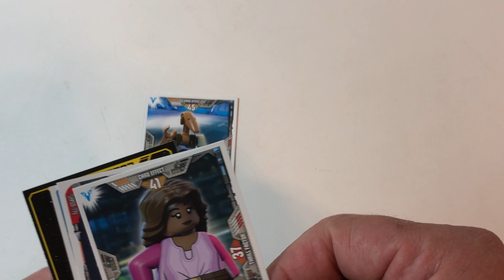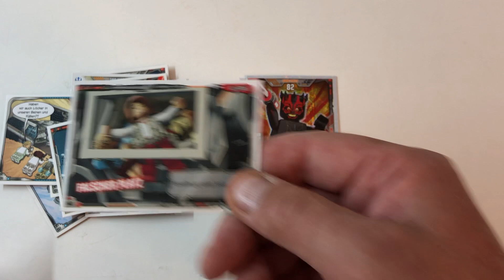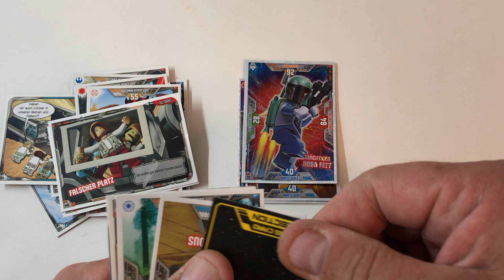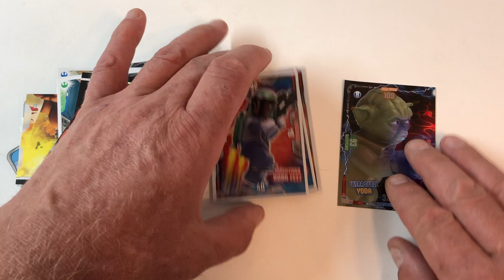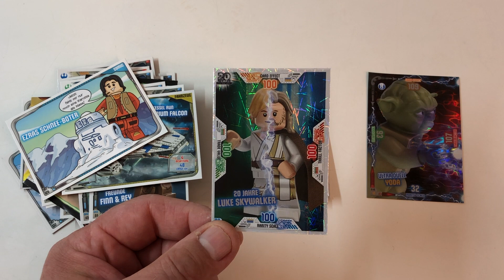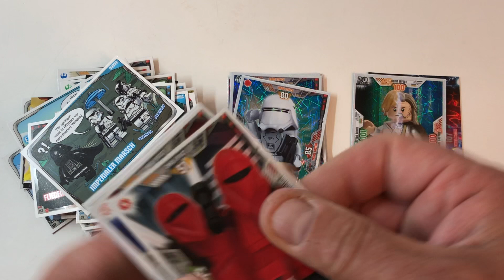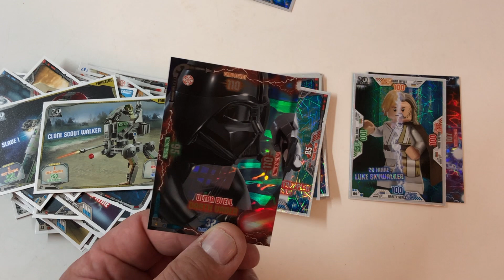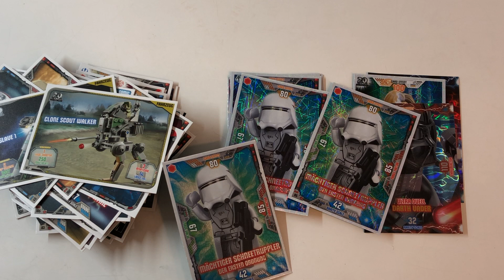LEGO Star Wars Serie 2 10 Booster auspacken